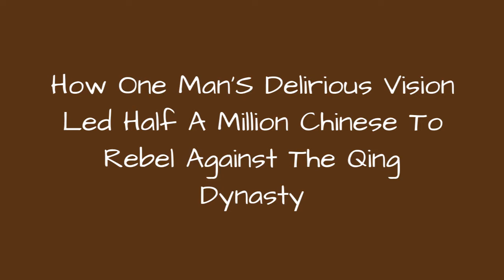How One Man'S Delirious Vision Led Half A Million Chinese To Rebel Against The Qing Dynasty ➊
During the mid-19th century in China, a series of revoltsagainst the Qing Dynasty (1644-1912) raged, devastating the landscape and claiming millions of lives.The Nian Rebellion (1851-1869) in the east and north of China had ties to a Buddhist sect, while the Taiping Rebellion in the south was led by a man who claimed to be the recipient of divine revelations. Hong Xiuquan (b. 1814), a schoolteacher from a small village in the Guangzhou province, led the Taiping Rebellion against the Qing Dynasty, nearly toppling the government and establishing himself as ruler.
In the context of economic strife and religious fervor, Xiuquan blended public need and radical spiritualityinto an appealing movement for change. Chinese commoners flocked to support Xiuquan, and once heestablished his Taiping Heavenly Kingdom, the country descended into civil strifethat altered China's path in immeasurable ways.

0:00 - Intro
0:00:08 - Xiuquan's SonWas Supposed To Continue His Father's Efforts
0:00:23 - Taiping Fighters Had Access To Gunpowder But Didn't Always Want It
0:00:38 - Infighting Severely Weakened The Taiping Heavenly Kingdom
0:00:52 - The Rebellion's Head Political And Military Leader Yang Xiuqing Tried To Usurp Power
0:02:08 - The Taiping Rebellion And Xiuquan's Hakka Heritage Appealed To Women
0:03:24 - Xiuquan's First Followers Were Members Of His Family And His Neighbors
0:03:39 - Western Diplomats And Missionaries Almost Recognized Xiuquan As An Independent Emperor
0:03:58 - Xiuquan Attracted Millions Of Peasants To His Religious Rebellion, But It May Have Been Because They Were Promised Land
0:04:20 - His Heavenly Kingdom Captured The City Of Nanjing And Established It As A Rival Capital To Beijing
0:04:39 - Xiuquan Converted To Christianity Because He Failed His Exams To Become A Bureaucrat
0:04:57 - Xiuquan Began His Revolt Because He Thought He Was The Brother Of Jesus Sent To Earth To Dispel Demons